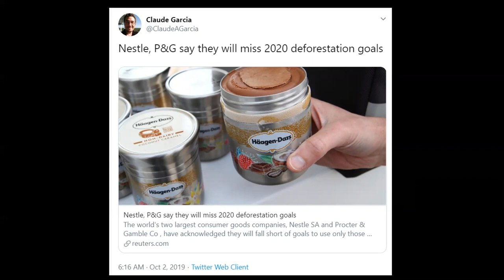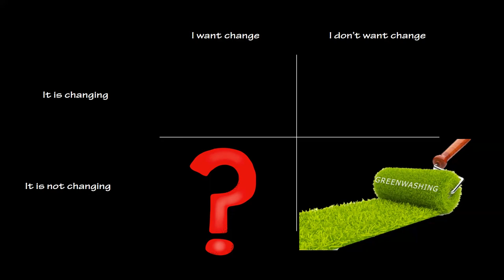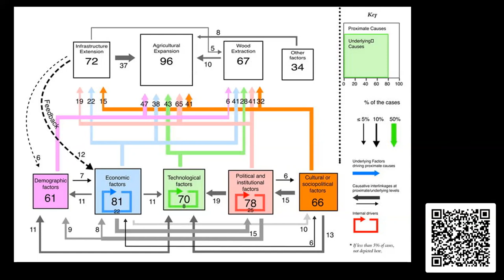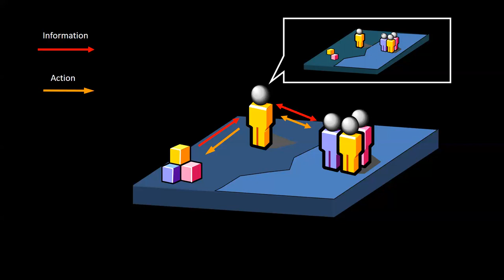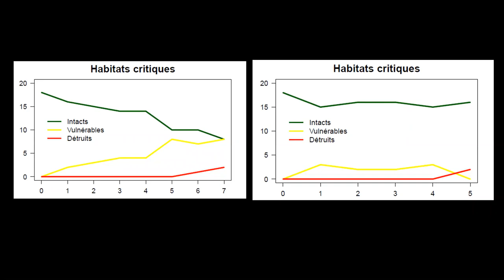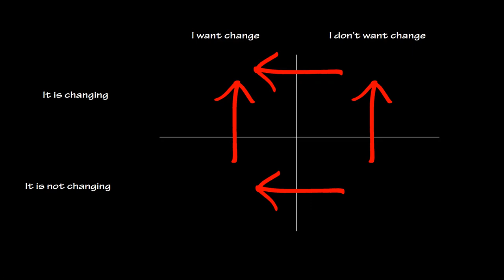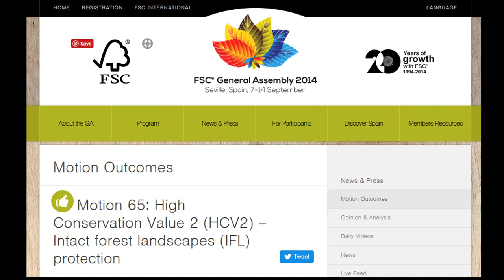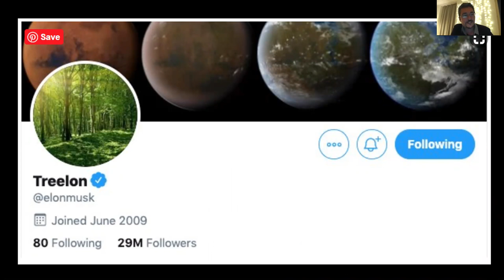Using Games to Change Systems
An ecologist by training, Claude Garcia is a researcher working for CIRAD and leading a team at ETH Zurich. His passion is analysing the drivers and strategies involved in the decision making processes of stakeholders in socio-ecological systems; his goal is to balance conservation and development through better public policies bridging disciplines and taking into account local knowledge, constraints and opportunities.
In this context Claude and his partners set up InSpire Strategy and Decision to help people deal with complexity and develop strategies in situations of high uncertainty. They associate facilitating and negotiating techniques with the development and use of games designed to represent the problem to address. We all struggle to make progress in the face of complexity, uncertainty and intelligent opposition. As a result, we take unsustainable decisions and inefficient strategies, sometimes leading to gridlocks or conflicts.

Through games and facilitation, InSpire S&D helps people and companies develop better strategies, and take more informed decisions. Claude and his associates use games tailor-suited to the problem at hand, taking into account the perspectives of the different stakeholders – with their values and aspirations – as well as their capacity to learn and adapt to evolving conditions.

We will talk among other things of cognitive dissonance, power asymmetries and the distinction between knowing and sensing, and why it matters to system thinking.